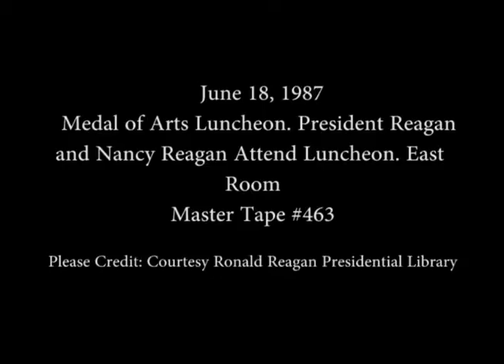President Reagan with Nancy Reagan Attend the Medal of Arts Luncheon on June 18, 1987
Full Title: President Reagan with Nancy Reagan Attend and Present the awards at the Medal of Arts Luncheon with Remarks in the East Room on June 18, 1987

Access Restriction(s):Unrestricted
Use Restriction(s):Unrestricted